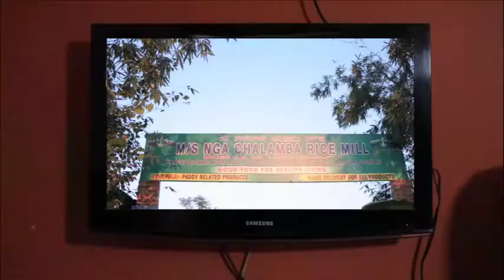21 December 2017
Video from Sinam Nonglennganba